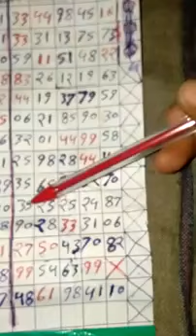5 1 2018 Main Mumbai open to close 5 3 Jodi 53 35 p 670 580 357 780 RAHEEM YouTub